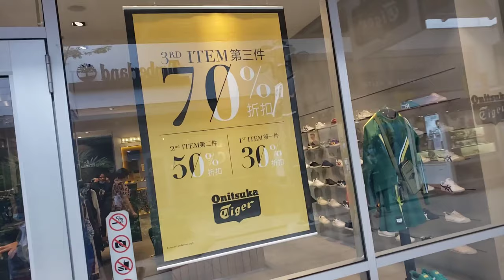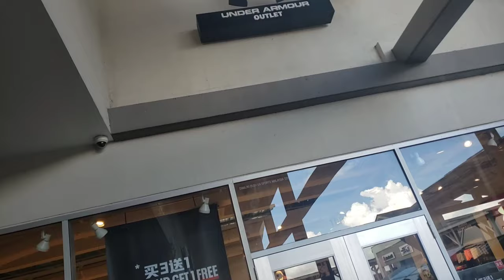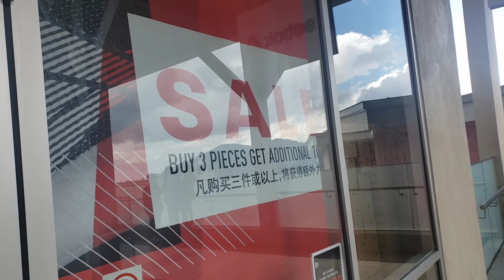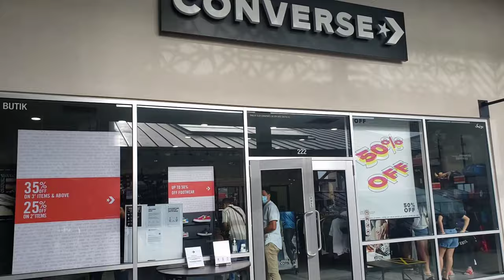Where to buy cheap BRANDED items in Malaysia?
GHPO - Genting Highland Premium Outlet
sells a diverse range of goods that span from toys to gifts, fashion clothing to electronic goods and from accessories to jewelry.

Instragram: krissy_daileg